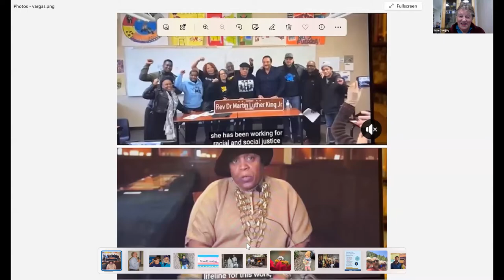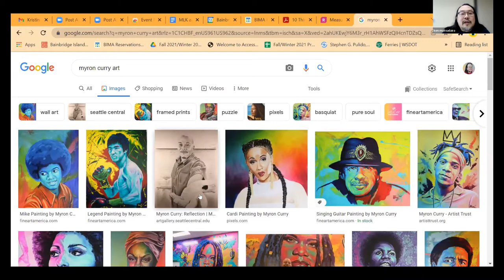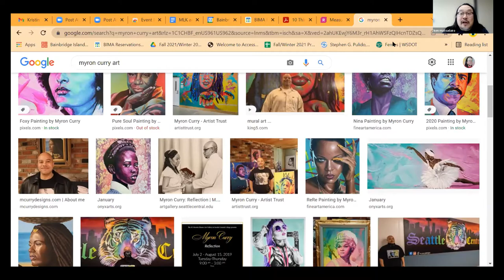Mirroring the Dream - Inclusion Study Group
With the observance of MLK Day '22, Ann Lovejoy facilitates a discussion on mentors, mentoring and the many ways we can step forward to work for social change and restorative justice at all ages and stages of life. Joining her are Ken Matsudaira, BIMA’s Director of Community & Cultural Programs, Katy Curtis Education Outreach Manager for the Bainbridge Island Historical Museum, and Debbie Haase, a facilitator in the Compassionate Listening Project.